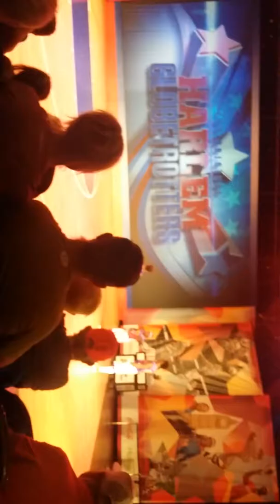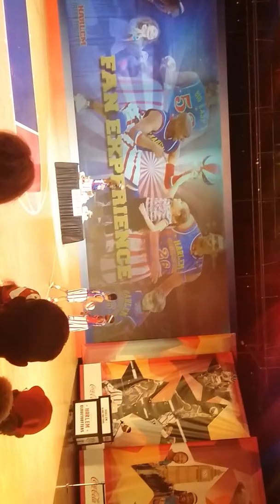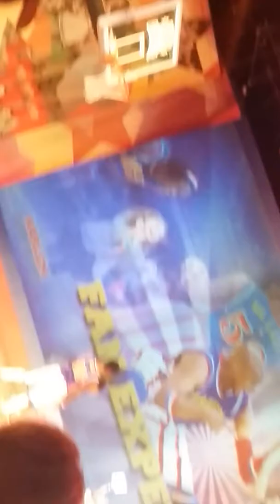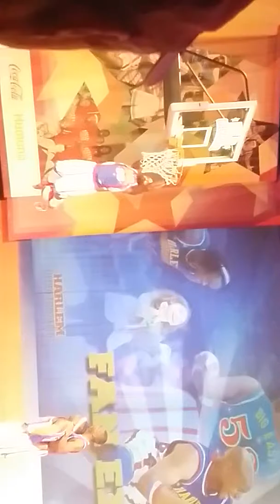Spending the day at silver dollar city..Meeting the globetrotters!!!!